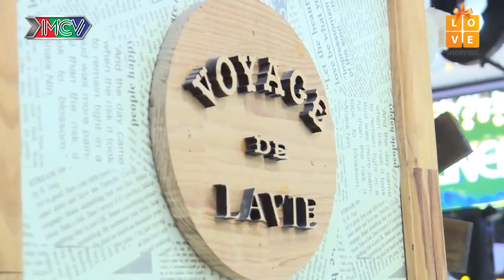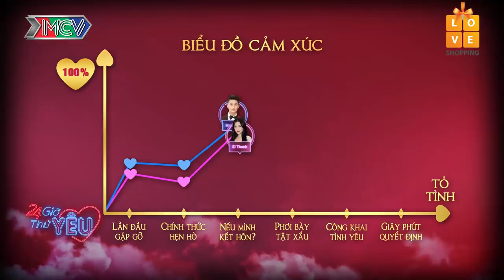Harry Lu ngốc nghếch chập chững biết yêu khiến Sĩ Thanh rung động - 24H THỬ YÊU - TẬP 11 FULL